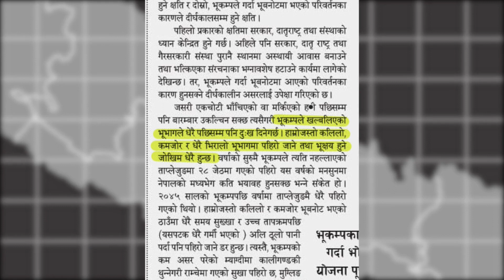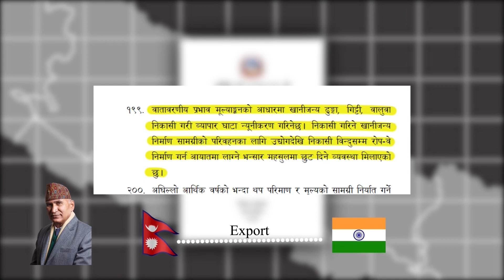Why Nepal Floods Every Year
Flood is an annual guest that visits vulnerable parts of Nepal uninvited, but should it always be like this ?
Is it a natural calamity in its truest form or is it something that we inadvertently bring upon ourselves?
This video tries to scratch the surface of its cause.

Cover Topics:
1. why Nepal floods every year
2. why does Nepal flood every year
3. flood in Nepal
4. why Nepal floods